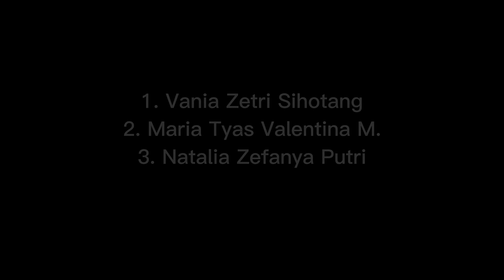EPS. 14 | POJOK PUTIH BIRU - "QUEEN OF MPLS 2022-2023"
QUEEN OF MPLS 2022

more info and Endorsement
facebook      : Xaverius Wayhalim / Smpxaverius Wayhalim

SMP Xaverius 4 Bandar Lampung
Jl. Griya Fantasi No.62, Way Halim Permai, Bandar Lampung